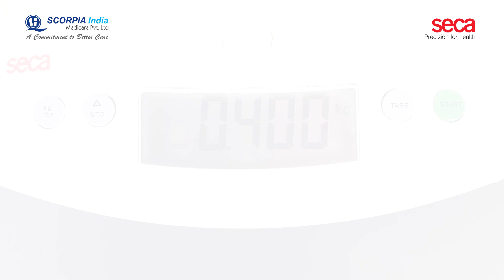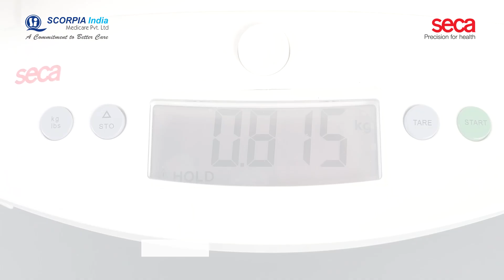SECA 354 | 2 in1 baby Scale | Baby Weight Machine | Digital Weighing Machine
Seca 354
2 in 1 mobile baby scale and flat scale for toddlers
A renowned baby scale made to specifically address the needs of newborns and toddlers is the Seca 354. Both medical professionals and parents alike rely on the accuracy and dependability of this precise device. The Seca 354 makes sure that newborns are weighed safely and pleasantly thanks to its ergonomic design. The scale has a sizable, straightforward-to-read digital display that makes it simple to accurately record a baby's weight. Additionally, even when a baby is being carried or lying on a blanket, the built-in tare function makes it simple to measure their weight. Because of its portability and small weight, the Seca 354 is perfect for use both at home and in clinical settings. Because of its robust design and long-lasting performance.
Its robust design provides enduring function, making it an essential device for keeping track of a baby's development and health. The Seca 354 baby scale is a dependable and user-friendly option for precisely measuring a baby's weight and safeguarding their wellbeing,
Accuracy: The Seca 354 is well-known for its outstanding level of accuracy, making it appropriate for precisely monitoring an infant's growth and development.
Capacity: Depending on the model, it normally has a maximum weight capacity of about 44 pounds (20 kg) or more. Most of newborns and toddlers should weigh well within this capacity.
Tare Function: The scale frequently has a tare function that enables you to put a blanket or towel on the platform to ensure the comfort of the infant and deduct the weight of the blanket from the measurement for precision.
Easy-to-Read Display: The scale usually has an easy-to-read digital display so you can quickly and precisely record the baby's weight.
Hold Function: Most of models of the Seca 354 come with a hold function, which freezes the displayed weight even if the baby is moving. This can be especially useful when weighing a restless infant.
Portability: The scale 354 is designed to be portable, so you can easily move it around if needed.
Battery-Powered: Most models are battery-powered, which means you can use them without being tethered to an electrical outlet.
Optional Accessories: seca often offers optional accessories for their baby scales, such as a weighing tray or carrying case for transportation or a measuring rod to measure the baby's length.
Durability: Seca is known for producing high-quality medical equipment, so their baby scales are typically durable and designed to withstand the rigors of regular use.

Technical Details
• Capacity:  20 kg
• Graduation (g): 5 g upto 10 kg
• Power supply: Battery
• Measure (W x H x D): 552 x 156 x 332 mm, 21.7 x 6.1 x 13.1 inch
• Net weight: 2.3 kg, 5 lbs
• Functions: Mobile weighing, TARE, BMIF, Auto-HOLD, kg/lbs switch-over, Automatic switch-off.